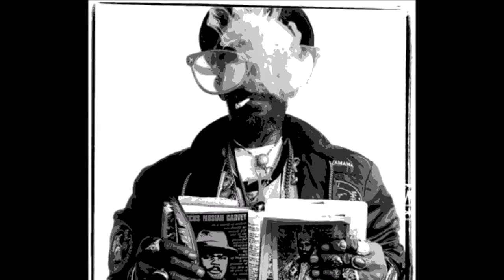The Upsetters - Kiss Me Mix (Exclusive Dub Plate Mix)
Album: The Return of Sound System Scratch: More Lee Perry Dub Plate Mixes & Rarities: 1973 to 1979
Year: 2011